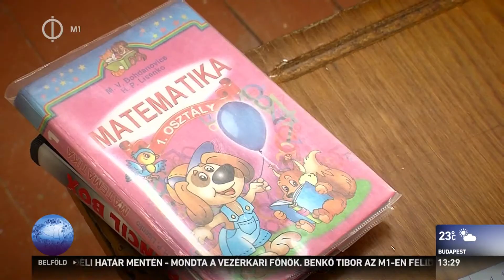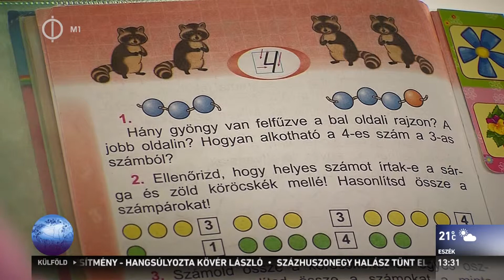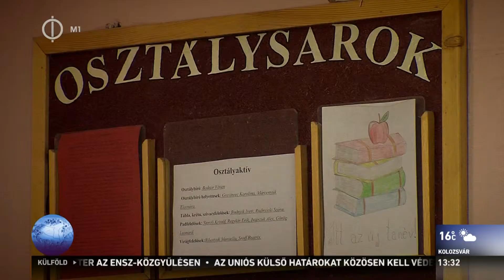Kárpát Expressz 2015.10.03 - Iskolakezdési ösztöndíj Kárpátalján